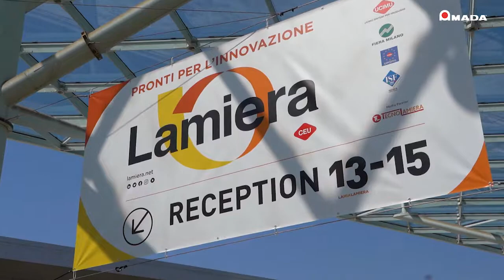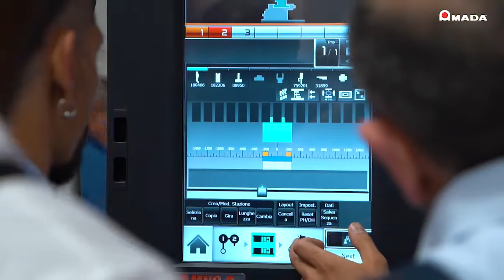FIERA LAMIERA 2022 - VIDEO UFFICIALE